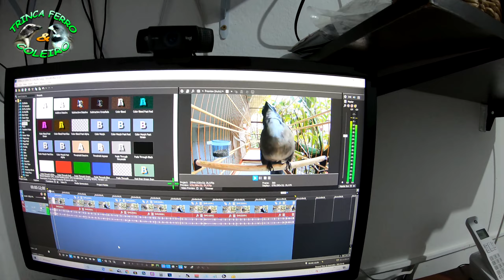TRINCA FERRO BARUC NO VOADOR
fêmea de trinca, trinca ferro, trinca ferro cantando, fêmea de trinca ferro, trinca ferro fêmea, fêmea de trinca-ferro,
femia de trinca ferro maxiando, canto de trinca ferro, trinca-ferro, esquentar trinca ferro, fêmea de pixarro, fêmea de trinca ferro macheando,
piado de fêmea de trinca-ferro, trinca-ferro cantando, canto de trinca-ferro, torneio de trinca ferro, fêmea trinca ferro, trinca ferro macheando,
baderninha de trinca, macheado de fêmea de trinca ferro, pixarro, macheado de fêmea de trinca-ferro, fêmea de trinca-ferro pedindo gala, trinca ferro boiadeiro,
femia de trinca, fêmea de trinca pedindo gala, femea de trinca, trinca, pixarro cantando, trinca ferro bom dia seu chico, trinca cantando, canto de trinca ferro fêmea,
trincaferrosadraque, piado de fêmea de trinca, canto de trinca, pixarro fêmea, canto de pixarro, femia de trinca ferro, canto de trinca-ferro fêmea,
fêmea de pixarro pedindo gala, esquente seu trinca, roda de trinca ferro, macheado trinca ferro, canto de fêmea de trinca-ferro, trincaferrobaruc, fêmea de trinca ferro pedindo gala,
canto trinca-ferro, trinca ferro torneio, fêmea de estevo, picharro cantandoTrinca Ferro 2020, trinca ferro cantando, fêmea de trinca ferro, canto de trinca ferro, trinca-ferro, saltator similis